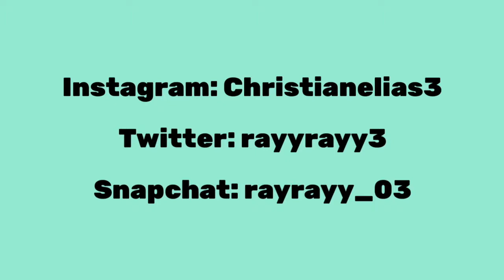CHOOSE ONE OR THE OTHER | Christian Allen